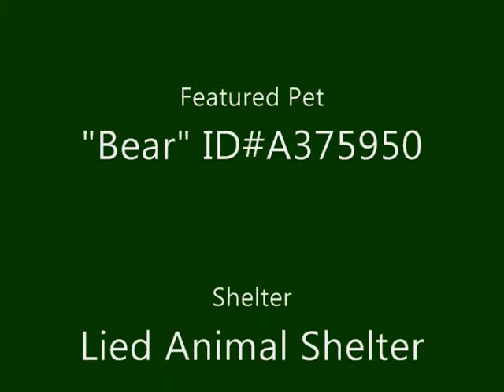Bear ID#A375950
Breed: Yellow Lab/ Pit Mix

Gender: Male

Weight: 68.5 lbs (Full Grown)

Animal#: A375950

Intake Date: 4/23/09

Intake Type: Stray

Sheds? Little

Children? Yes

Other Pets? Yes

Temperament: Cautious but friendly, will warm up to you in a matter of minutes, loves giving kisses and getting his head scratched, will make a good watch dog and cuddler